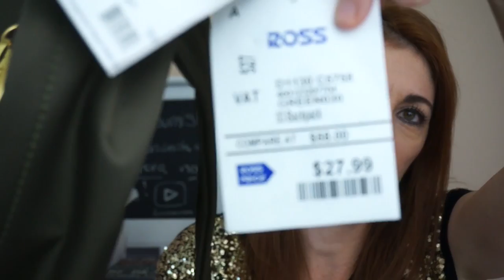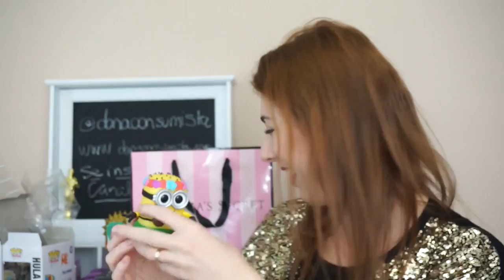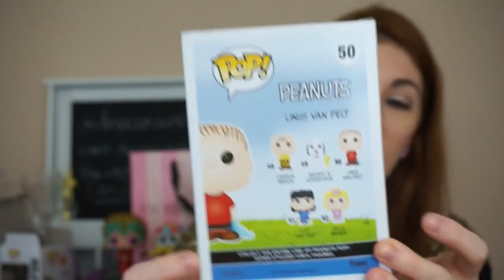COMPRAS SEPHORA, FUNKOS, VICTORIA'S SECRET | HAUL VIDEO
ME DIGAM O QUE ACHARAM DA MÚSICA DO FINAL!
Essas são as minhas ultimas compras. Me falem o que vocês acharam! Tem produtos da Sephora, fundos e tem até Victorias Secret!

♥ SNAPCHAT donaconsumista
♥ PERISCOPE donaconsumista